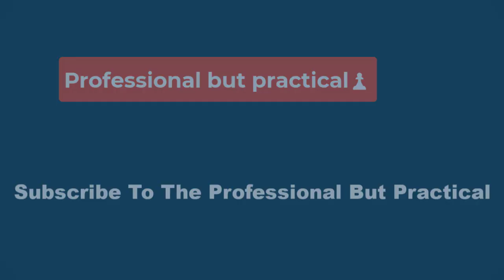🔴Colombia Advances to Women’s World Cup quarterfinals for the First Time After Victory over Jamaica;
After the match, Colombia coach Nelson Abadía told FIFA it was a “unique” moment for women’s soccer in Colombia and South America.

“This is the triumph of a human group that has worked hard to achieve consistency, to have a trade, character, personality … and today we played and won well,” he said.

🔴Colombia Advances to Women’s World Cup quarterfinals for the first time after victory over Jamaica; France beats Morocco⚽

But Morocco struggled against one of the tournament favorites France, going 3-0 down within 23 minutes, while Colombia and Jamaica both appeared to be hindered by the consequence of defeat.

But in doing just enough to beat Jamaica, Colombia became the first South American country to reach the last eight since Brazil in 2011.